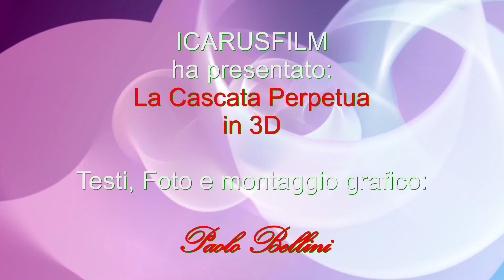La Cascata Perpetua_3D - EN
La società, "Chi Cerca Trova spa" di Quaracchi, ha realizzato il moto perpetuo, tramite una ingegnosa cascata d'acqua per produrre energia a costo zero.